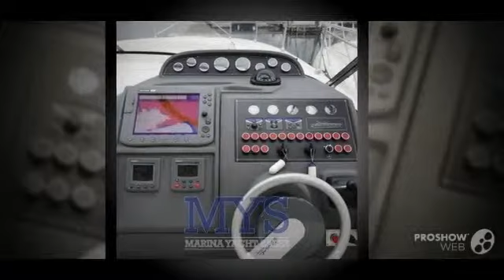Fiart mare fiart 42 genius power boat, motor yacht year - 2008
Fiart mare fiart 42 genius power boat, motor yacht year - 2008 video. If you do not like the video Fiart mare fiart 42 genius power boat, motor yacht year - 2008, write comments what is missing, we are always happy to help you.